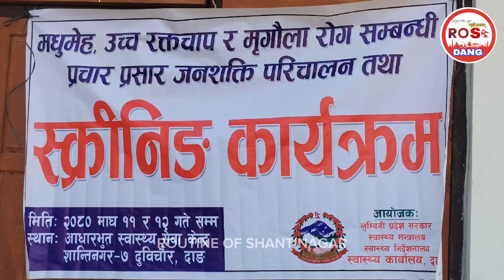सुनौलो अबसर Routine of Shantinagar